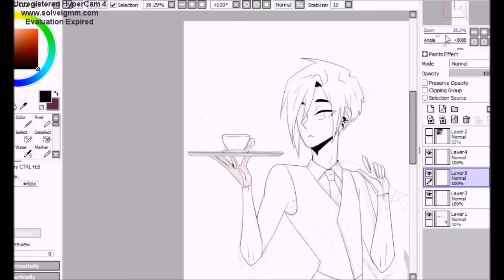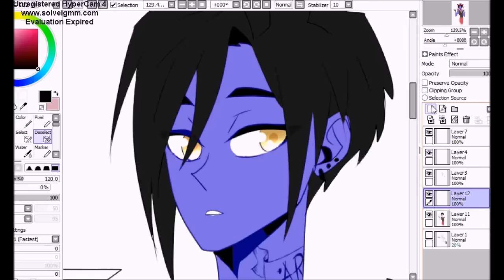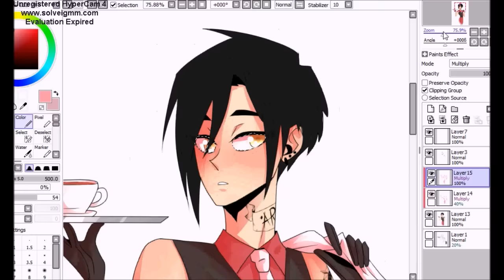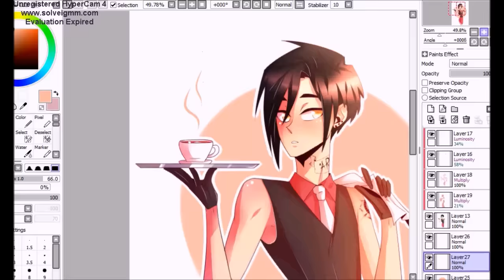Waiter Bob [Speedpaint]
Finally got a uniform keke
this is canon btw